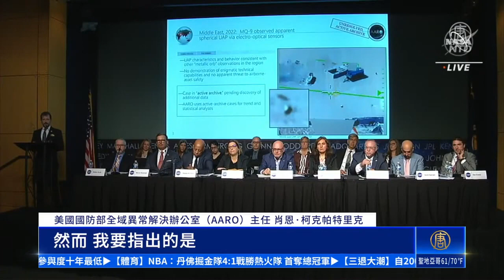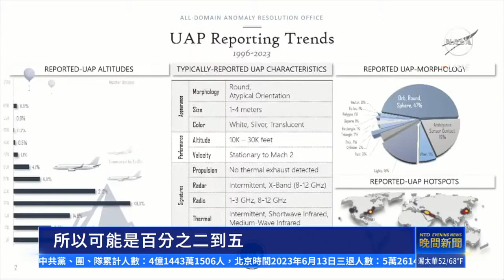世界各地驚現金屬飛行球 NASA困惑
美國宇航局（NASA）研究不明飛行物的獨立小組，分享了世界各地出現神秘金屬飛行球的最新發現。

緊密追踪：
🌐 新唐人電視台： t.ly/U68D
🌐 香港大紀元新唐人聯合新聞頻道: t.ly/xpRo
🌐 新唐人亞太電視台： t.ly/6mmB